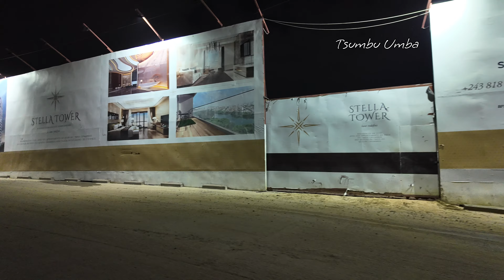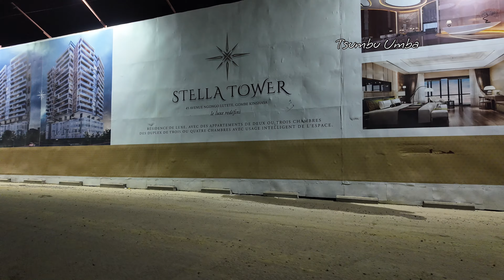Kinshasa’s Twin Towers by Night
Apply for an American Express Card with this link. With your new Card, you could earn a welcome bonus and your friend could earn a referral bonus. Terms

Amazon.com

Amazon.fr

 NordVPN

 NordVPN